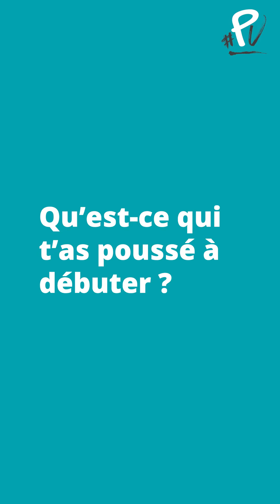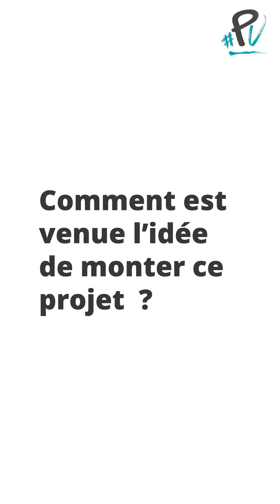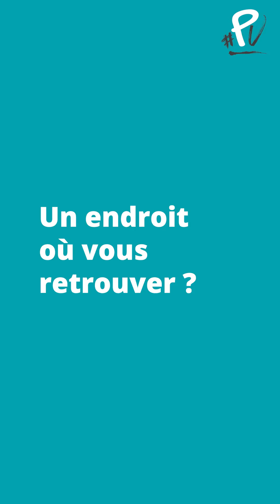Interview : Namjera l Focus : Jonathan Daumas l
Retrouvez-nous tous les Mardis, 18h, sur la chaîne 𝗣𝗶𝗰𝗮𝘂𝗱 𝗠𝗷𝗰, pour de nouvelles 𝗣𝗶𝗰𝗩𝗶𝗲𝘄 !
Chaque semaine, un focus sur un groupe ou artiste de la région et d'ailleurs. Laissez-vous embarquer par tous ces univers.

Aujourd'hui, focus sur 𝗝𝗼𝗻𝗮𝘁𝗵𝗮𝗻 𝗗𝗮𝘂𝗺𝗮𝘀, batteur du groupe sludge 𝗡𝗮𝗺𝗷𝗲𝗿𝗮.

𝗗𝗲𝘀𝗰𝗿𝗶𝗽𝘁𝗶𝗼𝗻 :

𝗡𝗮𝗺𝗷𝗲𝗿𝗮 est un projet qui propose un voyage aux ambiances atmosphériquement violentes. Les rythmes et mélodies sinueuses de ce Sludge aux influences psychédéliques, décrivent une vision chaotique du monde.